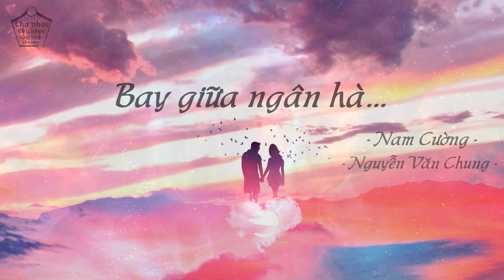Chợ nhạc #49: "Bay giữa ngân hà" - Nam Cường || Lyric Video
"Bay giữa ngân hà" - Nam Cường || Lyric Video

MT: "Bài hát có là một thời niên thiếu của bạn???"